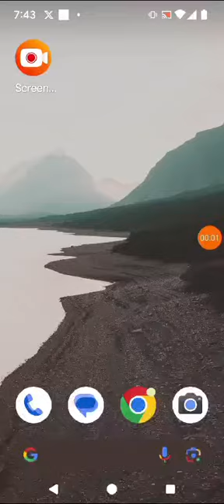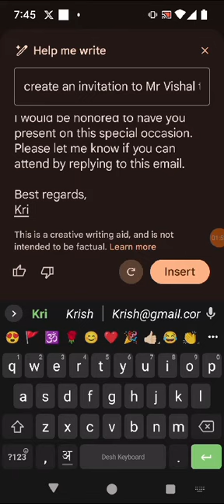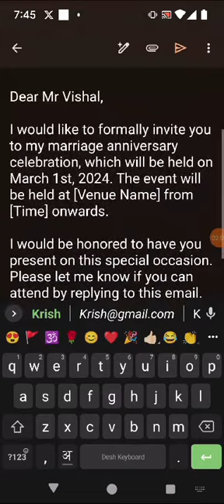Gmail through Duet AI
Duet AI helps one to draft email.